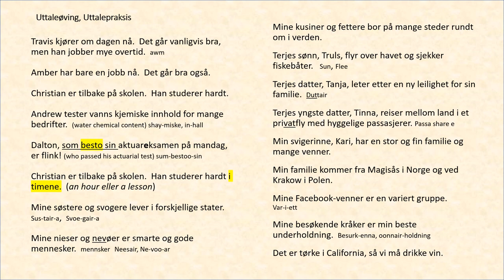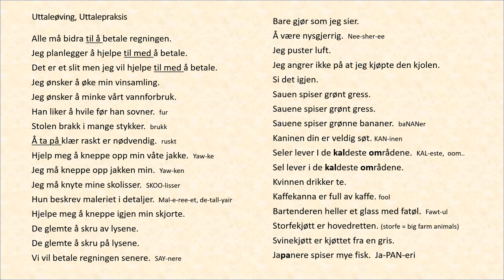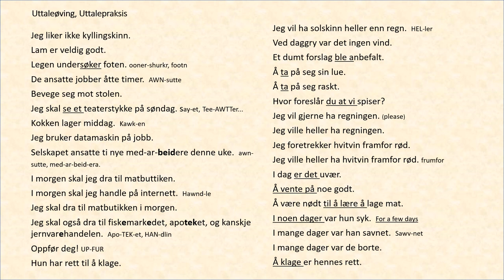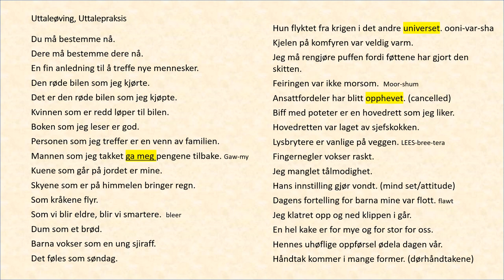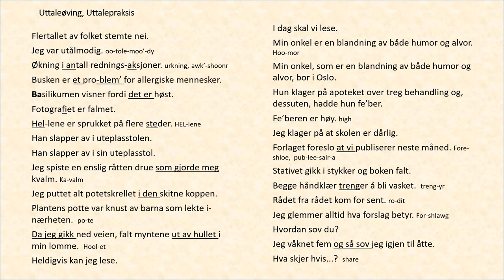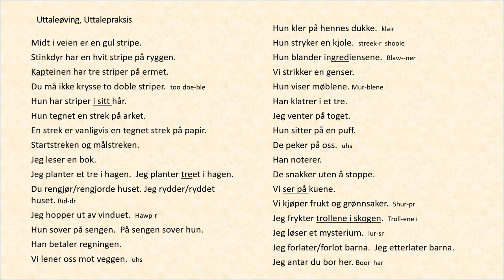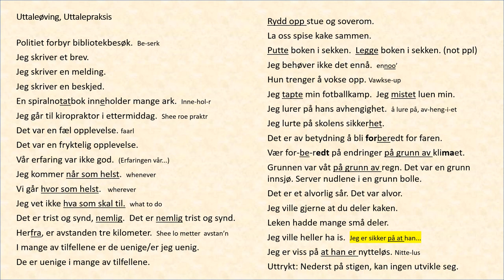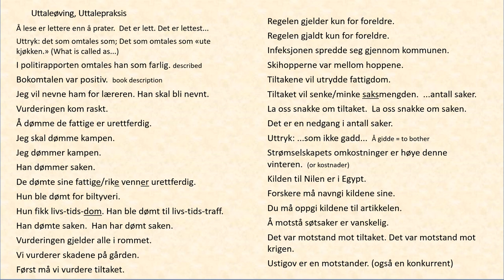Setninger på Facebook Rerecord 4 14 22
Beginner's Norsk.  Pronunciation practice with an American accent (can't be helped).  Not flawless enunciation but getting better.